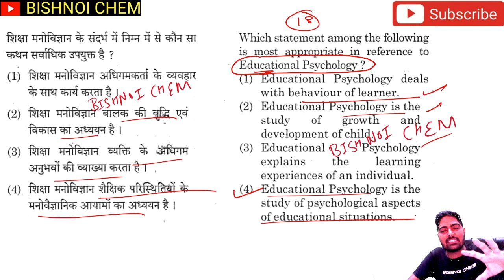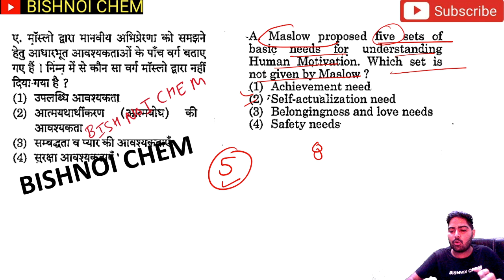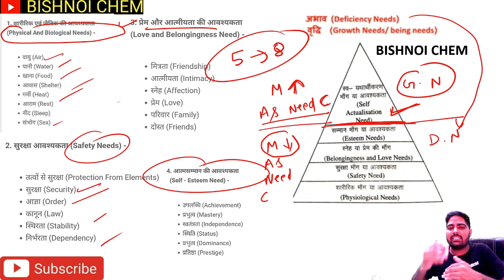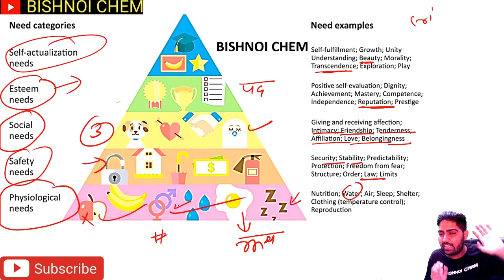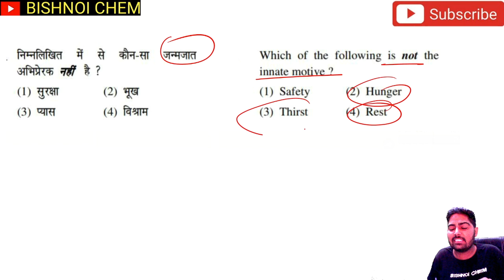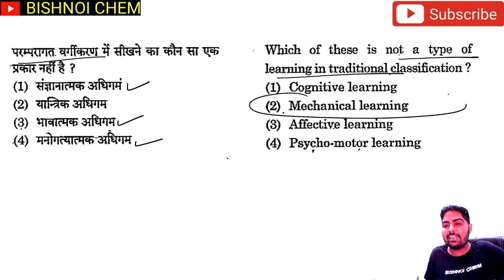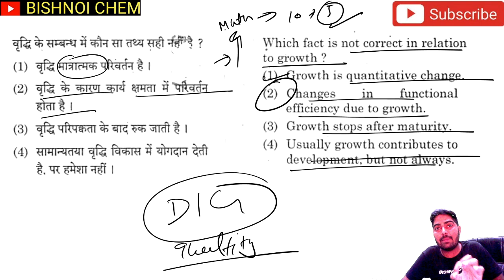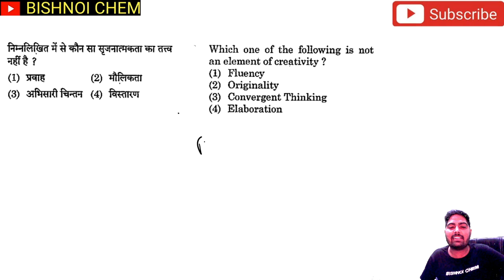hpsc pgt psychology। hpsc pgt exam common part | pgt psychology syllabus|hpsc pgt update